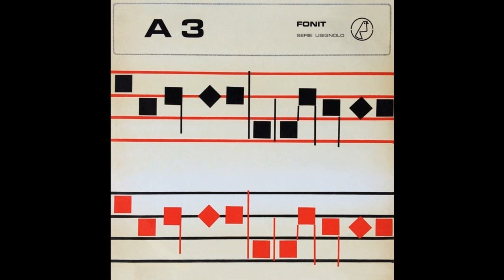Franco Tamponi - Ad una castellana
LP: Antichi e arcaici: Stile medioevale e settecentesco
Label: Fonit - Serie Usignolo
Cat. #: A 3/UST 3
Year: 1970